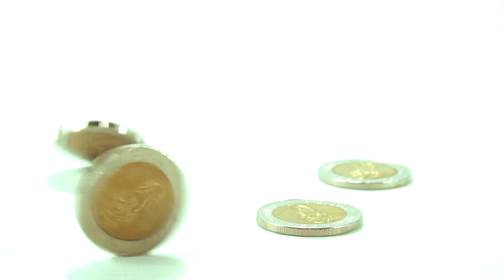Free Stock Footage - 10 thai baht coin spinning in slow motion